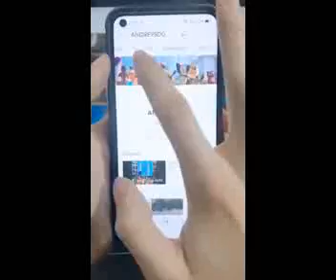shorts minecraft minecraftanimation herobrine steve